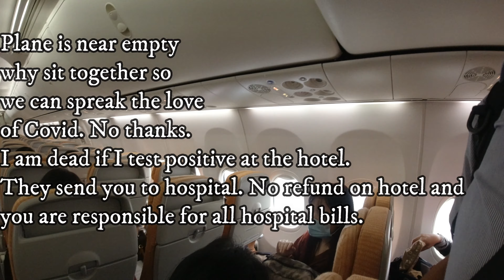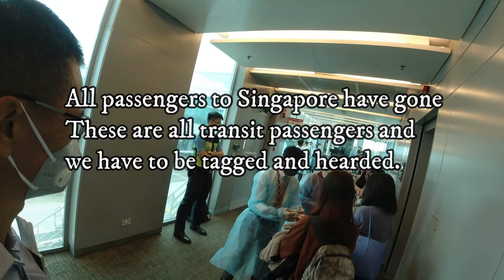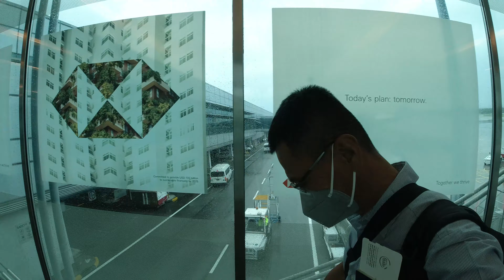Arrived@Singapore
On my way to Thailand via Singapore.